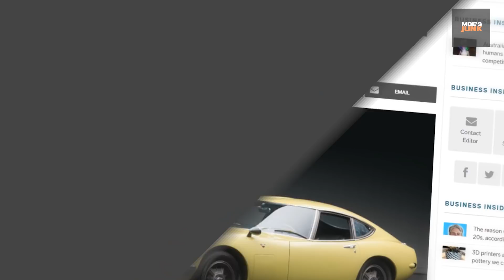وحده منهم انصنع منها 10 بالعالم فقط ! | سيارات شاركت في فلم James Bond